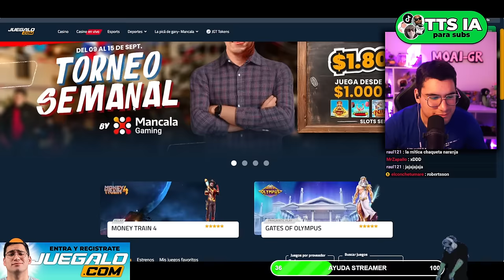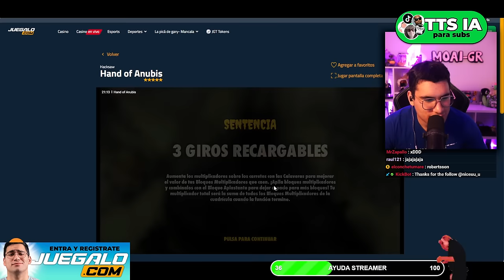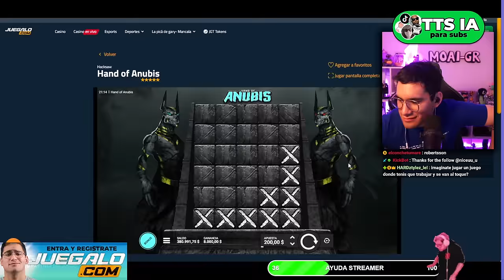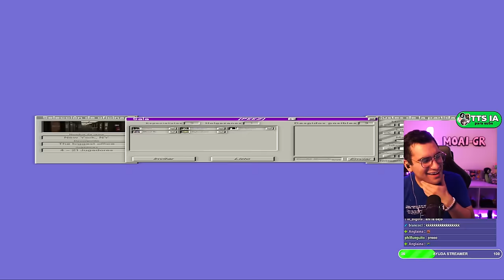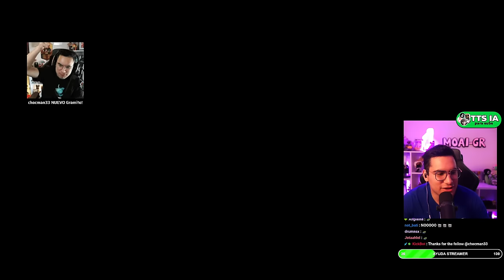Jugamos a la oficina por 3 horas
HELL YEAH!